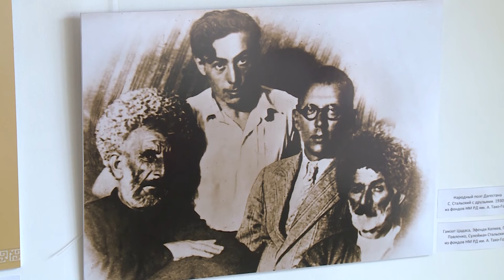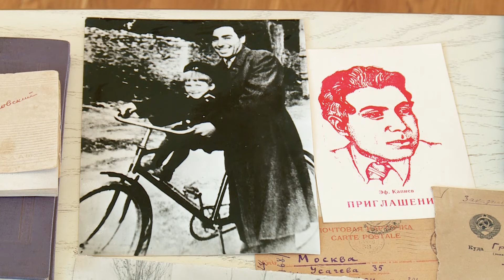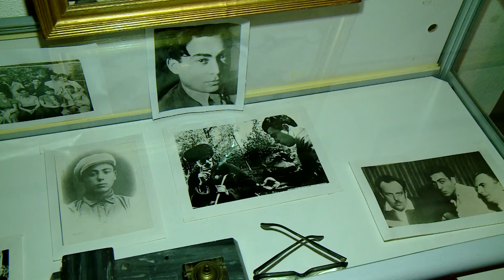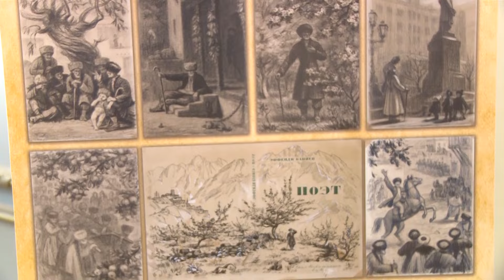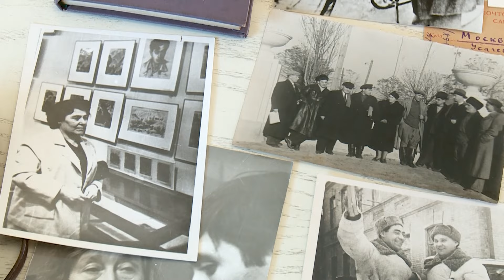Культурный код. Эффенди Капиев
О том, какую роль Эффенди Мансурович сыграл в истории дагестанской литературы, и в частности, в судьбе Сулеймана Стальского, вы узнаете в очередном выпуске передачи «Культурный код», посвящённой 115-летию писателя, переводчика, публициста Эффенди Капиева.